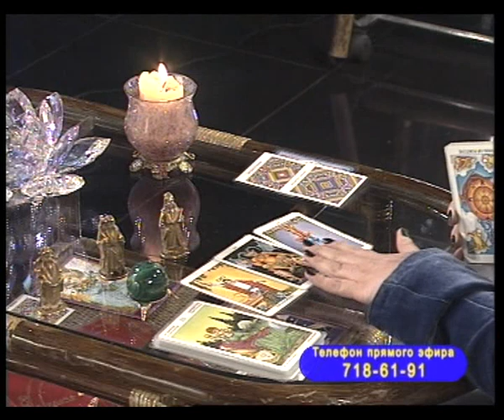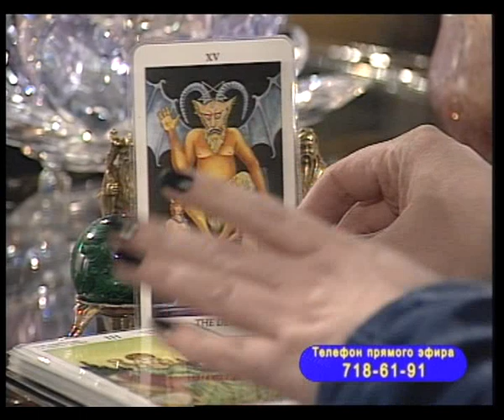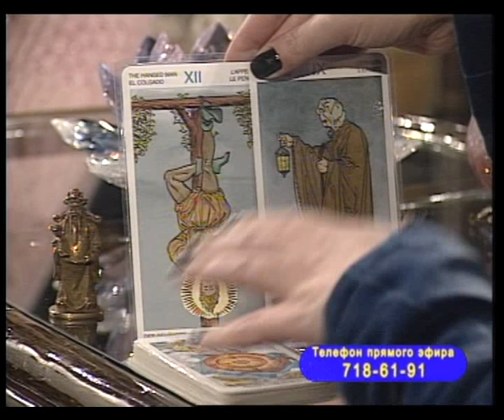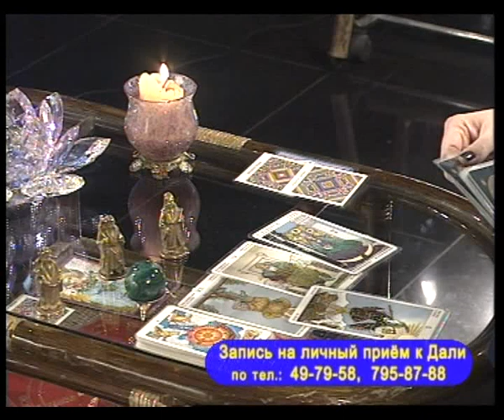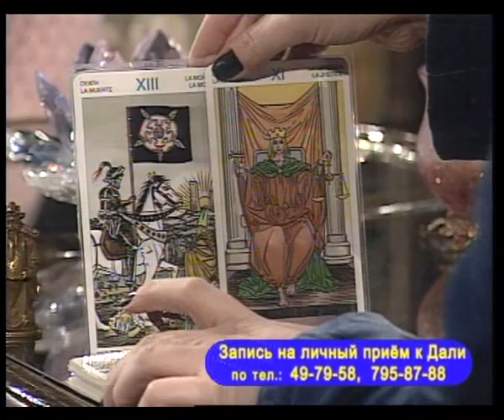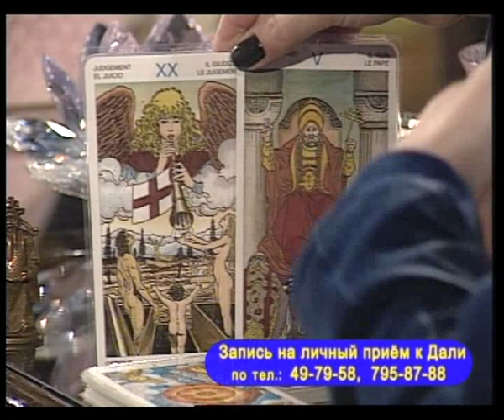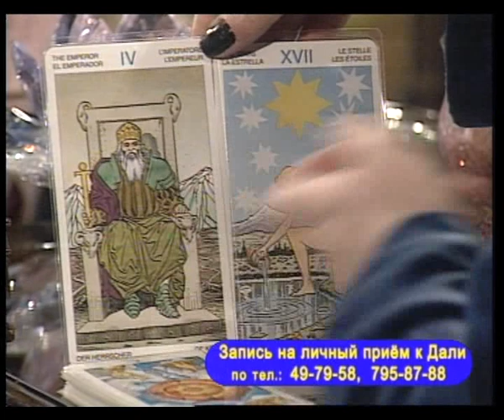Диалог с Дали 28.02.2011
Тема эфира - наследственная шизофрения. Мало кому с таким приходилось встречаться. Поэтому давайте послушаем историю нашей героини.